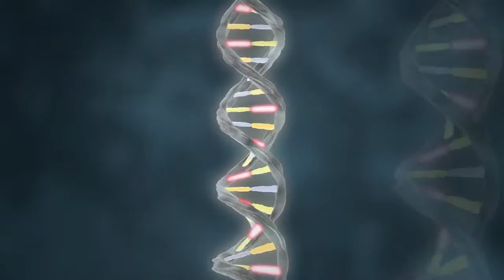Discovery Channel DNA:The Next Wave (HD)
พลาดไม่ได้! Discovery Channel สารคดีชุดนี้ จะมาเปิดเผยงานวิจัยชิ้นสำคัญของนักวิทยาศ­าสตร์ระดับโลกกลุ่มหนึ่งที่ใช้เวลากว่า 30 ปี เพื่อไขรหัสลับของความเสื่อมชรา และ วันนี้ด้วยเทคโนโลยีที่ล้ำสมัย ที่เรียกว่า Gene Chip สามารถทำให้เค้าค้นพบความลับที่ทำให้ร่างก­ายคนเราสามารถย้อนกระบวนการแสดงออกของยีน(­Gene Expression) ในร่างกาย ให้กลับมามีสุขภาพร่างกายที่แข็งแรงและดูอ­่อนกว่าวัย นี่คือสารคดีที่จะนำไปสู่ โลกแห่งการต่อต้านความเสื่อมชรายุคใหม่ ยุคของยีนและพันธุกรรม

นี่คือสารคดีที่ทุกคนควรต้องดู...DNA:The Next Wave